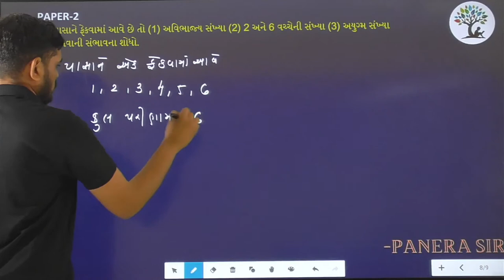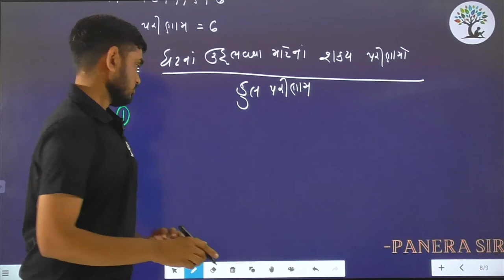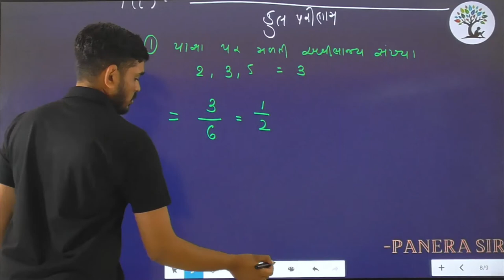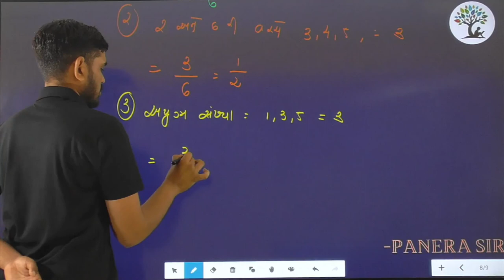Paper 2 | Que 48 | Basic Maths | Alpha Vidhya Sankul | in Gujarati by Panera Sir